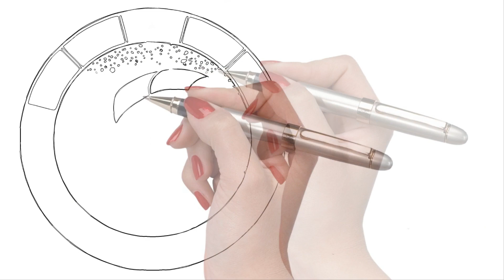Lustige Geburtstagsgrüße für Steinbock via WhatsApp | Alles Liebe zum Geburtstag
Der Steinbock – so ist die Natur – zur Hälfte Stein und hälftig stur,
Kann – wenn er mag – ganz lieblich sein, doch fällt’s ihm meist „im Kopf nicht ein“.
Verlässlichkeit ist sein Lebenssinn, Ein Steinbock ist ein Hauptgewinn!
Alles hat eine Lösung und ein Steinbock weiß, wo man eine findet!

Mit diesem Paket bearbeiten Fotografen ihre Fotos mit stimmungsvollen Farben in Lightroom *

Verschenken Sie ein Glückwunsch-Video mit Ihren PERSÖNLICHEN FOTOS, mit Ihren WUNSCHTEXTEN und Ihren persönlichen Widmungen und erhalten Sie ein GESCHENK
Wünschen Sie einem Verwandten, Freund/in, Bekannten mit diesem persönlichen Video alles Gute zum Geburtstag, zur Hochzeit, zur Geburt, zur bestandenen Prüfung.
Auf Basis von verschiedenen Vorlagen und Motiven sowie Ihren eigenen Fotos und ggfs. kurzen Videos erstelle ich Ihnen Ihr Glückwunschvideo ab .
Von den Videos sind erfahrungsgemäß alle Altersgruppen begeistert.

- Greetings from Around the World
- around the world
- um die welt reisen